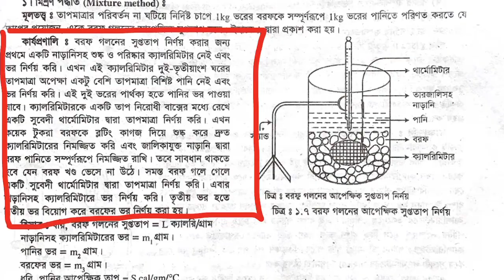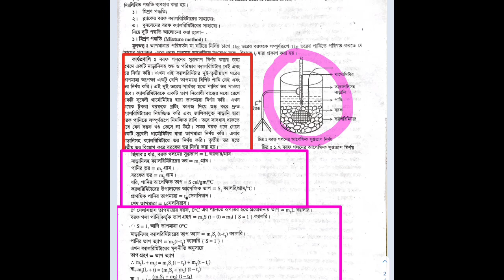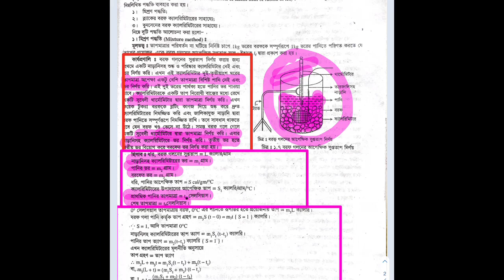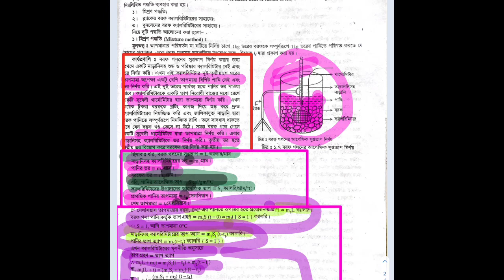Determine the latent heat of fusion of ice.(বরফ গলনের সুপ্ততাপ)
Second semester is student of Cmt,Cwt & cont.